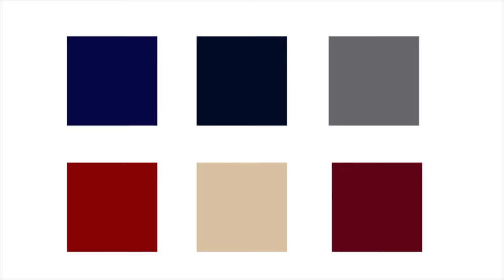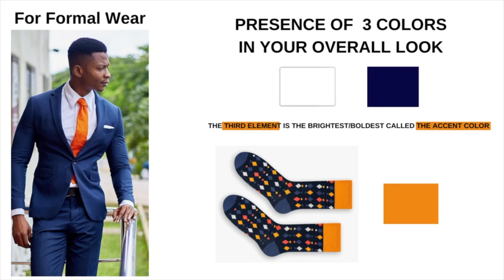ULTIMATE Guide to Men's Socks | What to consider when buying them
Water Filter
Rosemary Oil

Tests:

Hb
Iron profile
Vitamin d3
Vitamin b12
Zinc
Calcium ionic
Thyroid Function Test [T3,T4,TSH]